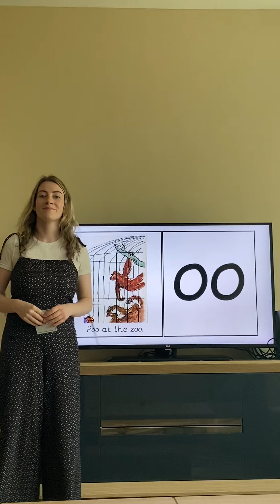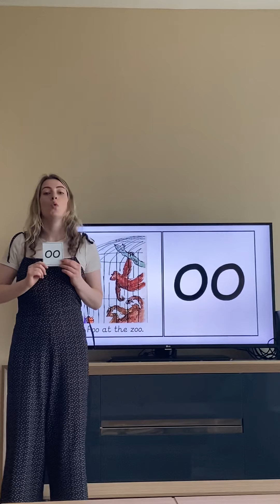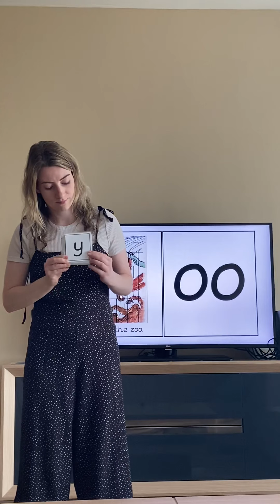Year 1 Phonics “long oo”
LT: know the “long oo” sound.